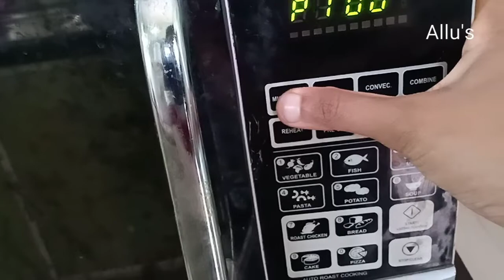Microwave cake in 6 minutes | Prepare cake without a blender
watch my videos from the below links.